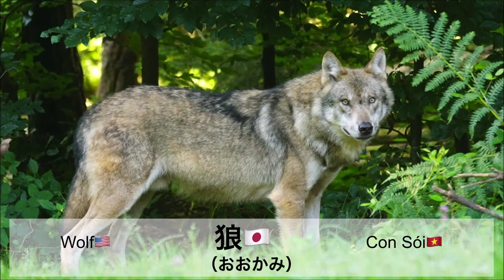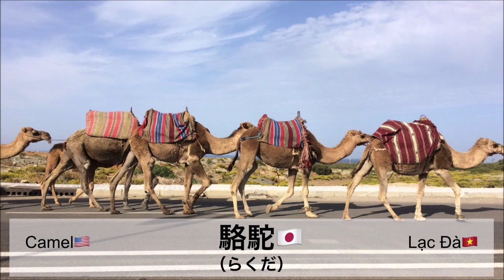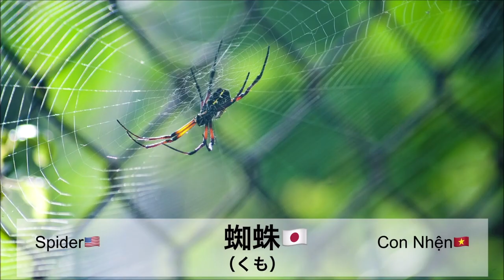画像で簡単マスター【動物の種類】 日本語マスターちゃんねる Easy Learning Japanese Language With Images [67 Animals Name]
今日は動物の種類を一緒に練習していきましょう
Let's learn Animals Vocabulary with Pictures in Japanese language!
Cùng nhau học từ vựng tiếng nhật về tên các loài động vật nhé!

チャプター
00:00 動物の名前を一緒に練習していきましょう！
00:36 魚
01:21 蛇
02:27 鳩
03:29 コアラ
04:49 きりん
05:49 猿
07:04 からす
08:21 蟹
09:25 蜘蛛

■この動画で勉強する単語
動物
猫
子猫
犬
子犬
魚
亀
ぱんだ
わに
鶏
兎
蛇
ライオン
家鴨
驢馬
馬
縞馬
カンガルー
雀
鳩
虎
鼠
ハムスター
熊
浣熊
コアラ
牛
子牛
バッファロー
猪
豚
羊
山羊
きりん
犀
かえる
象
狼
蜂
オランウータン
猿
ゴリラ
鯨
海豚
鮫
川獺
ペンギン
狐
からす
梟
鷲
鷹
蝶々
蜻蛉
蜥蜴
守宮
栗鼠
駱駝
蟹
章魚
蝸牛
てんとうむし
蟻
蚊
蜘蛛
蝉
蠍
ヤマアラシ

日本語マスターちゃんねるへようこそ。
日本語を覚えるのは難しいだけでなく、同じ言葉でも時と場合によって使い方が全然違ったりなど、ゼロから覚えるのは中々厳しいでしょう。
そこで、このチャンネルでは、画像で鮮明にイメージしながら単語を1つずつ覚えていくようにやさしく教えていきます。
日本語を覚えたい方はチャンネルを登録お願いします。

日本に行くとしましょう。その時、あなたは日本語の単語を知らないことに気がつきます。
あるいは、日本語を勉強していて、日本語で最も重要な単語をいくつか知っているかどうか確認したいとします。

このチャンネルで教えている日本語の単語は、あなたが数え切れないほどの状況、問題、感情を乗り越えることができるでしょう。他にも重要な言葉がないと言っているわけではありませんが、もしあなたが何らかの理由で悩んでいるのであれば、この日本語のチャンネルはあなたを本当に、本当に自信に満ち溢れるまで導いてくれると思います。

 基本的な日本語のガイド

発音に関しては、最初のうちは、今、時間と労力をかけるのが一番です。難しいからといって無視してはいけません。難しくなってきたら、時間をかけて話したり聞いたりすることが大切です。

 語彙
ほとんどの場合、日本語の教科書に載っているような語彙がほとんどでしょう（それについてはすぐに動画で取り上げます！）。これらの単語は漢字がない単語かもしれません。世の中にはたくさんの単語があり、一つのリソースですべての単語を教えてくれるわけではありません。

学びたい単語を見つけたら、それを集める必要があります。どうやってやるかは、実際にやることと同じくらい重要ではありません。スプレッドシート、EvernoteやOneNoteのようなツールに入れたり、紙に書き留めたりするよりはこのチャンネルを見た方が早いです。

このビデオでは、日本の動物に使われる言葉や語彙を扱います。

通常、動物はカタカナで表記されますが、時には平仮名で表記されることもあります。

動物の名前を他の言語から翻訳する場合、それに相当する漢字はありません。

例えば、ライオン（raion - ライオン）、パンダ（panda - パンダ）です。

日本の漫画やアニメが好きな人なら、日本のさまざまな動物をモチーフにしたキャラクターがたくさん作られていることに気づくだろう。

また、日本の映画には、主人公とペットの感動的な物語を描いたものが結構あります。

その代表的なキャラクターが「ドラえもん」です。

猫なのにネズミを怖がるなんて、面白いですよね。また、ハローキティは漫画のキャラクターではありませんが、若い女の子に大人気のハローキティも忘れてはいけません。

このビデオでは、日本の動物の名前を勉強してみましょう。

日本の動物のほとんどは漢字がありますが、書くときにはあまり使われません。

ほとんどの場合、カタカナかひらがなを使います。

この「Japanese animals」の語彙リストを勉強して、日本語で動物がどのように呼ばれているのかを知ってください。

この語彙リストは完全なものではありませんが、ほとんどの人にとって十分なものでしょう。

しかし、私が調べたところ、この言葉はペンギンを表すのに今ではほとんど使われていないようです。

おそらく、辞書にも載っていないでしょう。

ともかく、参考までに追加しておきました。

日本語の動物語 : 動物が大好きな皆さん、ようこそ。

今日のオンライン日本語レッスンでは、日本語の動物の名前について学びます。

動物園で日本人の友達を驚かせるのに役立つかもしれませんが、それだけではありません。

どんな言語でも、動物について学ぶことは楽しいものです。

動物の名前は一般的に知られていますが、文化によって意味合いが異なります。

日本も同じで、学習を進めるうちに、動物が持つ様々な秘密や隠れた意味を知ることができます。

今日は、動物の名前に焦点を当てます。

一般的なペットから始まり、魚や鳥、凶暴な肉食動物など、ワイルドな世界へと旅立ちます。

今日のレッスンでは、最もポピュラーで一般的な動物だけを取り上げましたので、すぐに語彙を認識し、使い始めることができます。

さて、準備はいいですか？
メモ帳を持って、ノートを取る準備をしてください。

かわいい、かわいい、そして最も重要なのは、私たちが家庭で飼い、家族の一員と考えている動物たちです。

ペット、日本語ではペットと言いますが、名前を知っていると会話のきっかけになるのでとても便利です。

友達にどんなペットを飼っているか聞いたり、自分の飼っているペットのことを話したりすることができます。

日本では、西洋と同じようにペットはとても人気があり、ほとんどの家庭で見かけることができます。

ここが楽しいところです。家畜でない動物は檻に入れなければならないのです。野生では危険な動物もいますが、私たちが大好きな動物で、動物園の展示の目玉でもあります。

野生の動物ってかっこいいですよね。

私たちがよく知っていて、大好きで、でもあまり近づきたくない動物たちです。

アフリカの平原から日本の雪山まで、世界中の野生動物を調べて、名前を覚えましょう。

このようなボキャブラリーは、日常生活の中で、特に自分の好きな動物について話すときに使えるようになります。

海の中で、大きなものから小さなものまで、海の生き物の名前を日本語で見てみましょう。

クジラからマグロまで、たくさんの新しい語彙を学ぶことができますので、お寿司好きの方にもぴったりです。お寿司を注文するのがもっと楽しくなりますよ。

次に、動物編では、鳥の名前を学びます。

ワシからハトまで、たくさんの羽のある友達を見ていきます。今日はバードウォッチャーもいるかな？

家畜でない動物は、檻に閉じ込める必要があるんだ！？

野生では危険な動物もいますが、私たちはこれらの動物が大好きで、動物園の展示の目玉にもなっています。

海にはさまざまな生き物が生息しています。

魚もいれば、タコやクラゲのような別世界の生物もいる。

また、生き物の形をしていないもの（海綿）もあります。

昆虫は、日本語では「こんちゅう」と呼ばれ、多くの人に嫌われていますが、一部の人には愛されています。

今回は、そんな昆虫のボキャブラリーをご紹介します。

ゴキブリが近づいてくるのを知らせるのに最適です。

動物の種類を学ぶ：効果的な日本語学習方法の解説
動物の種類を日本語で学ぶことは、日本語の語彙力を向上させるだけでなく、日本の文化や自然についても理解を深めることができます。この記事では、動物の種類を効果的に日本語で学ぶ方法を解説します。

1. 基本的な動物の名前を覚える
まずは、基本的な動物の名前を覚えましょう。以下のリストには、よく知られている動物の名前が含まれています。

いぬ (dog)
ねこ (cat)
うさぎ (rabbit)
さる (monkey)
きりん (giraffe)
ぞう (elephant)
とら (tiger)
これらの動物の名前を覚えるために、フラッシュカードを作成し、毎日練習することが効果的です。

2. 動物のカテゴリを理解する
次に、動物のカテゴリを理解しましょう。動物は、以下のようなカテゴリに分類されます。

哺乳類 (mammals)：いぬ、ねこ、うさぎなど
鳥類 (birds)：すずめ (sparrow)、つばめ (swallow)、はと (pigeon) など
爬虫類 (reptiles)：とかげ (lizard)、へび (snake)、かめ (turtle) など
水生生物 (aquatic animals)：さかな (fish)、くらげ (jellyfish)、いか (squid) など
これらのカテゴリを覚えることで、動物の特徴や生態を理解しやすくなります。

3. 絵本や動画を利用する
絵本や動画を利用することで、動物の姿や特徴を視覚的に学ぶことができます。また、物語や解説を通じて、動物に関する日本語の表現や語彙を学ぶことができます。

子供向けの絵本や動物図鑑を読む
動物に関する日本語の動画やドキュメンタリーを視聴する
4. 動物園や水族館を訪れる
実際に動物園や水族館を訪れることで、動物を間近で観察し、その特徴や生態を実感することができます。また、飼育員の説明や案内板を読むことで、動物に関する日本語の知識を深めることができます。

5. 定期的に復習する
動物の種類を忘れないように、定期的に復習しましょう。以下の方法で復習できます。

フラッシュカードやアプリで定期的に練習する
絵本や動画を見返す
動物に関する日本語の会話やメッセージのやり取りをする

これらの方法を組み合わせて練習することで、動物の種類を効果的に日本語で学ぶことができます。

6. クイズやゲームで楽しく学ぶ
動物の種類を学ぶ際に、クイズやゲームを利用することで、楽しく学習することができます。以下の方法で学習しましょう。

オンラインで動物に関する日本語クイズを探す
友達や家族と動物当てクイズを行う
動物に関する日本語学習ゲームやアプリを利用する
7. 動物に関する日本の文化や伝統を学ぶ
動物に関する日本の文化や伝統を学ぶことで、動物の種類に関する知識をより深めることができます。以下のトピックを調べてみましょう。

日本の神話や民話に登場する動物（例：狐、猫、兎）
日本の伝統芸能や行事に関連する動物（例：鷹匠、鹿舞）
日本の動物をモチーフにしたアートやデザイン（例：浮世絵、刺繍）
これらの方法を取り入れることで、動物の種類を効果的に日本語で学ぶことができ、日本語の語彙力や理解力が向上します。また、日本の文化や自然についてもより深く理解することができるでしょう。